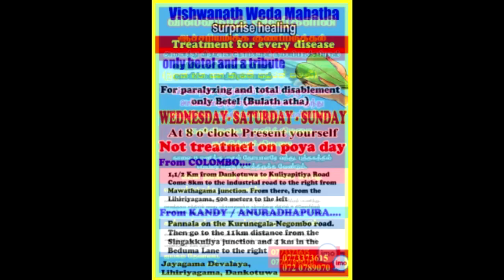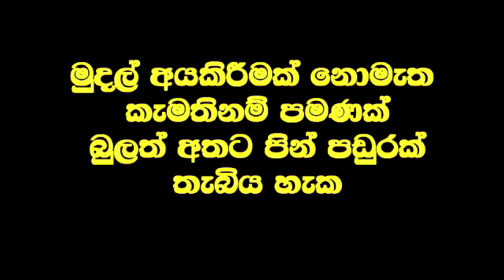උගුරේ පිළිකාව පළමු ප්‍රතිකාරයෙන් සුවවීම ගැන පවසන තරුණිය.